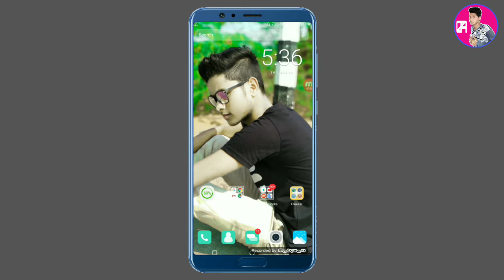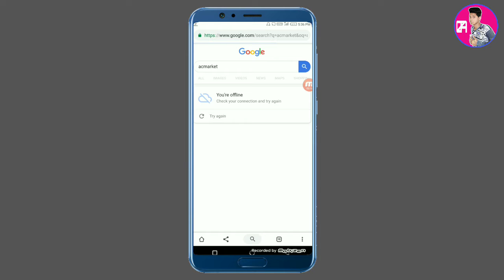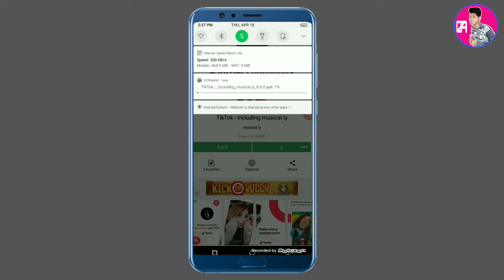Tiktok is band- how to download tiktok apk | Very easy way🤔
Tiktok band
Why tiktok band
How to download tiktok apk
Dwonlod tiktok